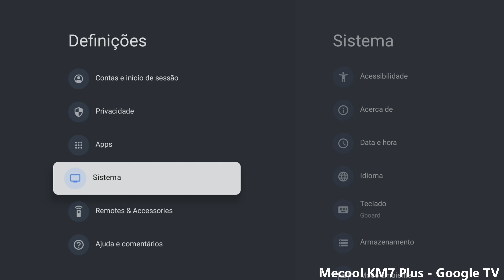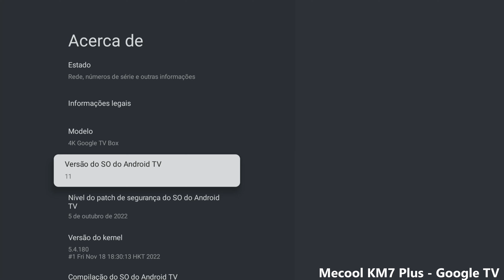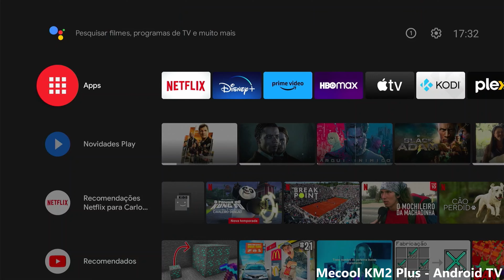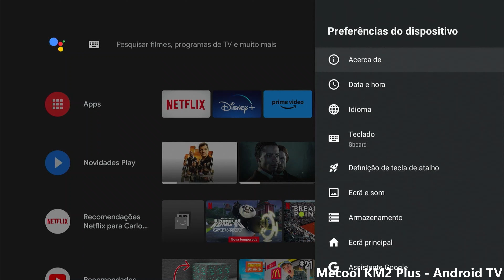O DILEMA DE SEMPRE, ESCOLHER GOOGLE TV OU ANDROID TV? | Mecool KM2 Plus VS KM7 Plus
Hoje vou ajudar-te a desvendar um dilema comum para os entusiastas de TV Box: escolher entre o Google TV e o Android TV. Vou comparar duas opções populares da Mecool, a KM2 Plus e a KM7 Plus, para te ajudar a tomar a melhor decisão possível.

A Mecool é conhecida por produzir TV Boxes de boa qualidade e desempenho, e as suas mais recentes adições não são exceção. Vamos começar pelo Google TV, que é a plataforma mais recente da Google para o entretenimento na TV. O Google TV oferece uma interface intuitiva e personalizada, com sugestões de conteúdo com base nos teus interesses e preferências. Além disso.

No que diz respeito ao desempenho, ambas as TV Boxes da Mecool são equipadas com processadores potentes e memória RAM generosa, o que garante uma resposta rápida e suave. Também oferecem opções de armazenamento expansível, para que possas guardar todos os teus conteúdos sem preocupações.

Ao considerar a Mecool KM2 Plus e a KM7 Plus, é importante ter em conta as tuas necessidades e preferências pessoais. Se valorizas a interface intuitiva do Google TV e a integração perfeita com o Google Assistente, a KM7 Plus é uma excelente escolha. Por outro lado, se preferes  Android TV, a KM2 Plus pode ser a opção ideal para ti.

No meu vídeo, vou fazer uma análise detalhada e comparativa entre a Mecool KM2 Plus e a KM7 Plus, explorando os seus recursos, desempenho e relação qualidade-preço. Vou ajudar-te a entender qual delas se adapta melhor às tuas necessidades e desejos.

Então, não percas este vídeo! Vem descobrir se deves optar pelo Google TV com a Mecool KM7 Plus ou pelo Android TV com a Mecool KM2 Plus. Estou ansioso para partilhar todas as informações contigo e ajudar-te a tomar uma decisão informada.

Não te esqueças de deixar o teu comentário e partilhar as tuas opiniões sobre as TV Boxes da Mecool. Vamos trocar ideias e experiências!

Até breve, e não te esqueças de subscrever o canal para ficares a par das últimas novidades em tecnologia e entretenimento. Um abraço!

Titulo: O DILEMA DE SEMPRE, ESCOLHER GOOGLE TV OU ANDROID TV? | Mecool KM7 Plus VS Mecool KM2 Plus